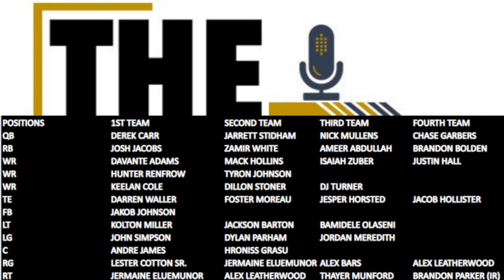Jermaine Eluemunor is the BIGGEST OFFENSIVE WILD CARD for the Raiders | The Sports Brief Podcast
With many still questioning the right side of the Las Vegas Raiders offensive line, there's one player that might be the answer to all the questions.

Jermaine Eluemunor is the Las Vegas Raiders BIGGEST OFFENSIVE WILD CARD.